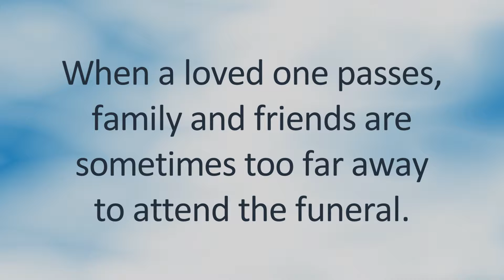Live Streaming Video